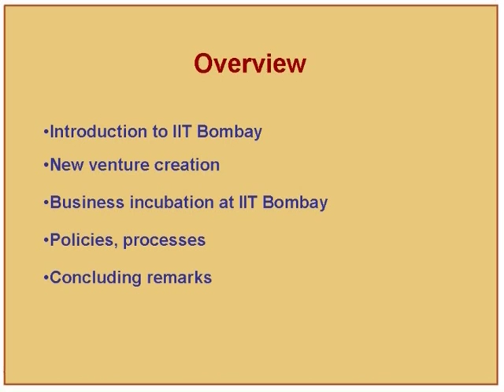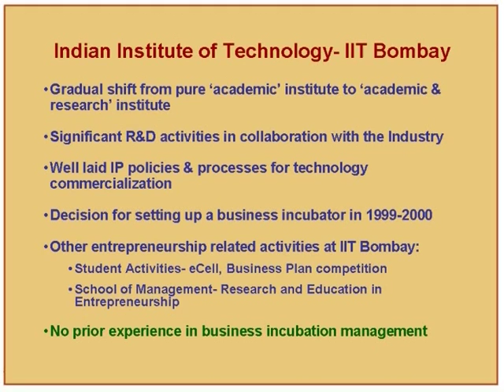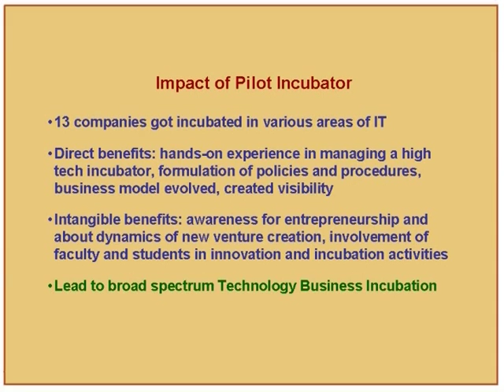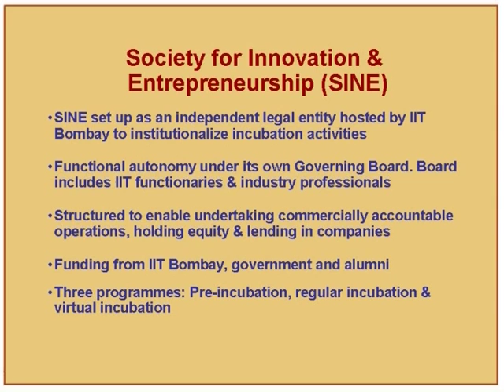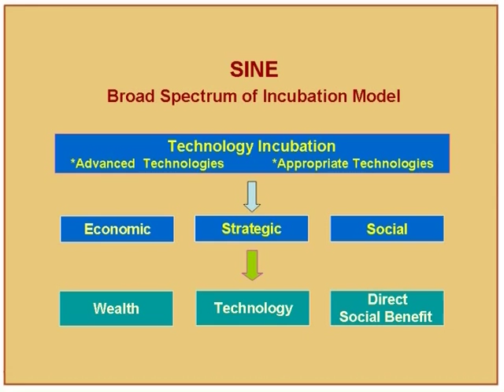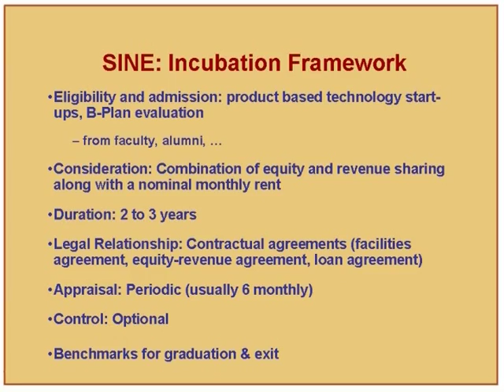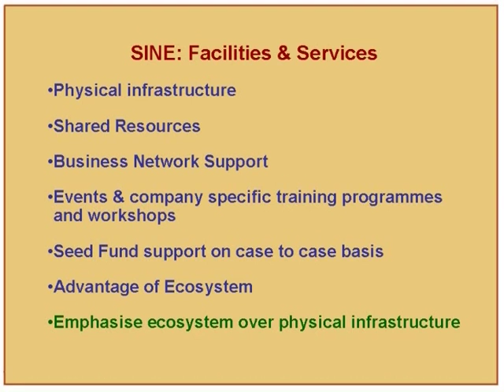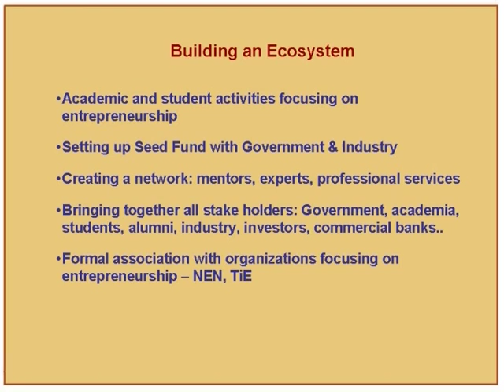BI L6 Formalizing Policies and Procedures for Business Incubator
This is 6th session of Establishing and Operating a Business Incubator workshop arranged for Participants. It was delivered by Prof. N. L. Sarda from IIT Bombay.

In this session he talked about new Venture creation, Business incubation at IIT Bombay, Policies, Processes and he also talked about a Technology based entrepreneurship from concepts to utilization.